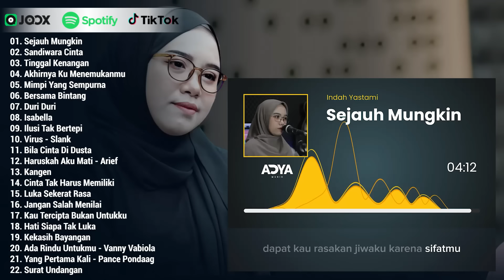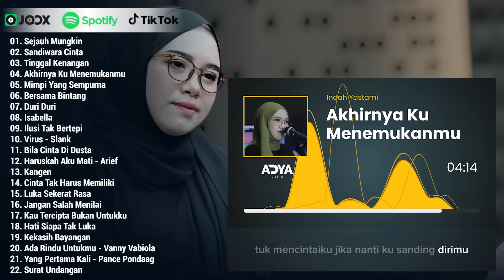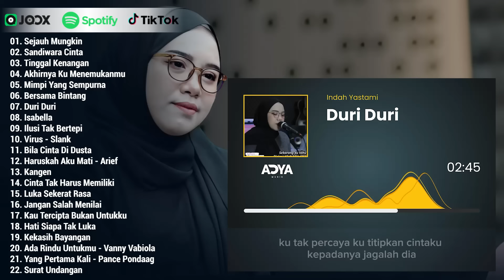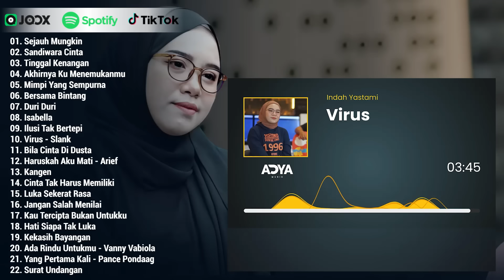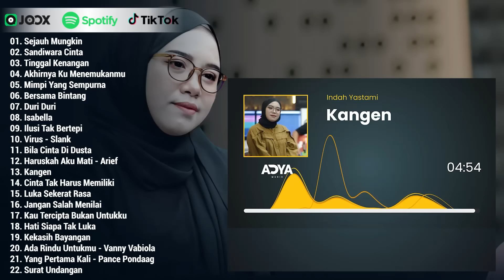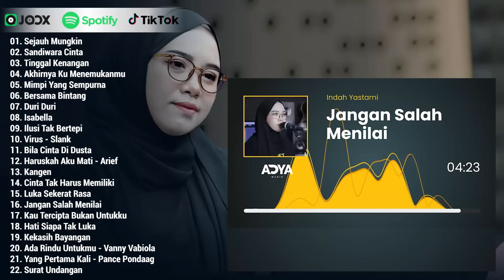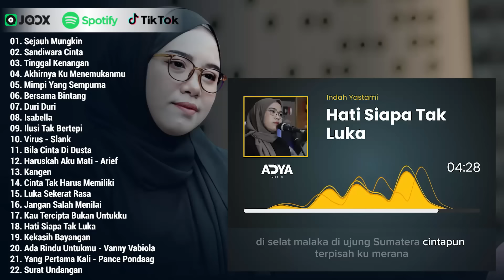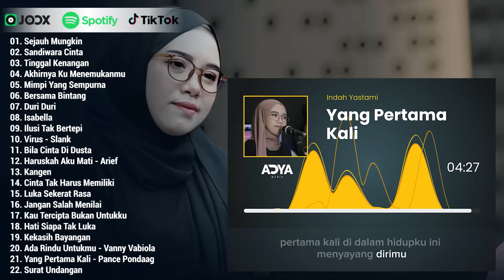Indah Yastami Full Album Top 22 Best Akustik | Sejauh Mungkin | Enak Buat Kerja | Viral Tiktok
01. Sejauh Mungkin
02. Sandiwara Cinta
03. Tinggal Kenangan
04. Akhirnya Ku Menemukanmu
05. Mimpi Yang Sempurna
06. Bersama Bintang
07. Duri Duri
08. Isabella
09. Ilusi Tak Bertepi
10. Virus - Slank
11. Bila Cinta Di Dusta
12. Haruskah Aku Mati - Arief
13. Kangen
14. Cinta Tak Harus Memiliki
15. Luka Sekerat Rasa
16. Jangan Salah Menilai
17. Kau Tercipta Bukan Untukku
18. Hati Siapa Tak Luka
19. Kekasih Bayangan
20. Ada Rindu Untukmu - Vanny Vabiola
21. Yang Pertama Kali - Pance Pondaag
22. Surat Undangan